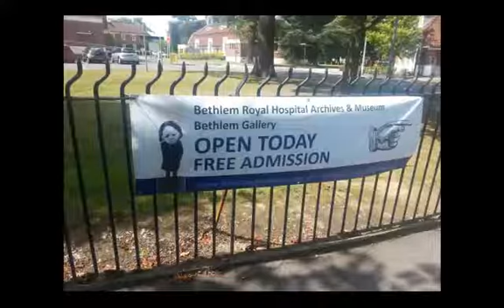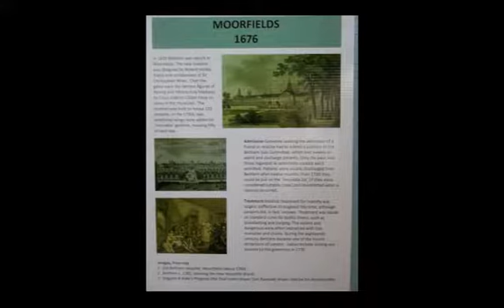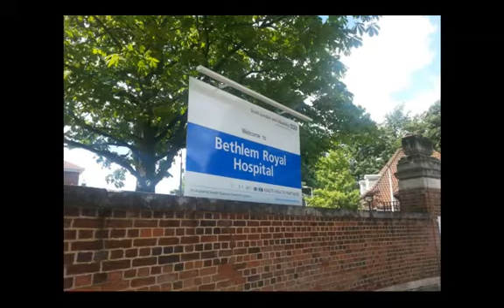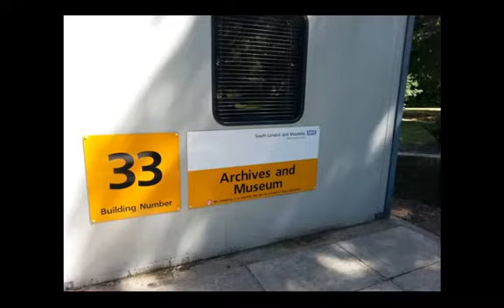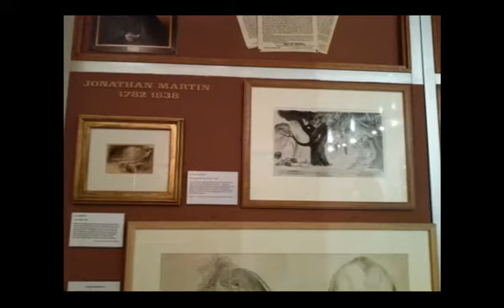Bethlem Museum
Matthew Mckenzie visited the Bethlem Museum in 2013 to view the Brainless brothers.  Colin Gale gave a presentation about the statues and the art at the Museum.